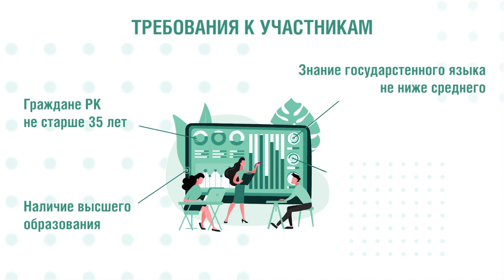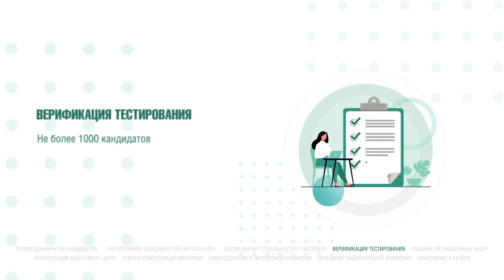Новый отбор в Президентский кадровый резерв начнется 1 сентября